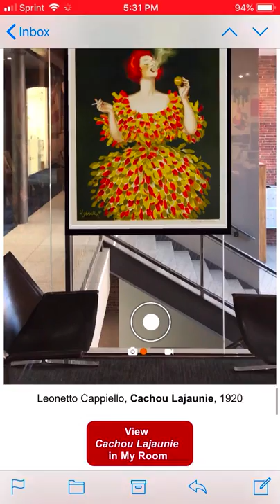Augmented Reality Art - AR Platform for Art - Hoverlay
Augmented reality art platform by Hoverlay enables art galleries and artists a groundbreaking way to bring size-accurate artwork twins directly to any walls; from webpages, emails, or print.